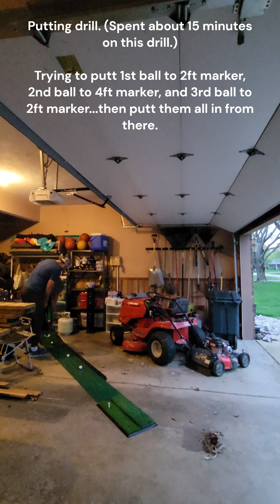Working on the Golf Game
I do some "putting and chipping" drills in the garage sometimes...when I'm bored. :)
I also hit up the driving range once in a while, but not often enough.